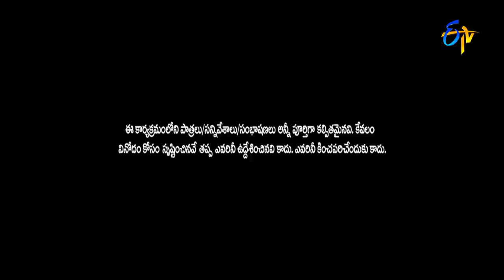Andalalo Aho Song Anasuya Performance | Dasara Mahotsavam | 30th September 2017 | ETV Telugu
Anasuya spellbinds everyone with a beautiful song without using any musical instrument.